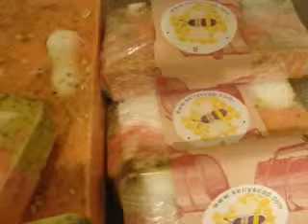mothersday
celebrate mothers day with great handmade kellysoap gifts